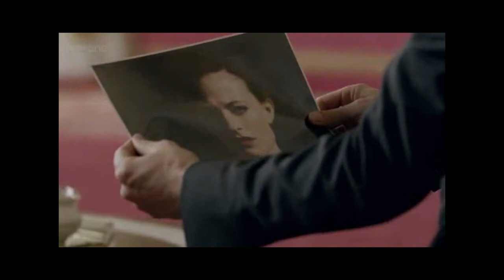Sherlock - Lovely Head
I feel like Felt Mountain-era Goldfrapp is like the perfect complement to the BBC Sherlock's aesthetic, especially Lovely Head. The vid focuses on Sherlock and Irene's relationship. Kind of shippy.